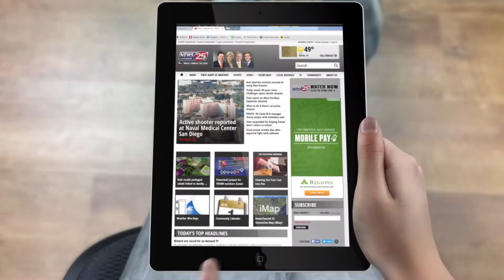Educators Credit Union Student Choice Award winner - January 2017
This month's Educators Credit Union Student Choice Award winner is Mrs. Mindy Hancock from Robinson Primary.  Mrs. Hancock was nominated by her student Witten.